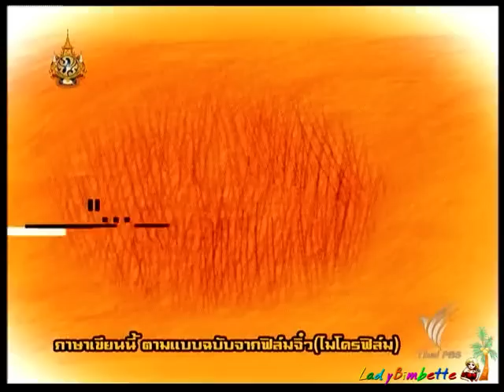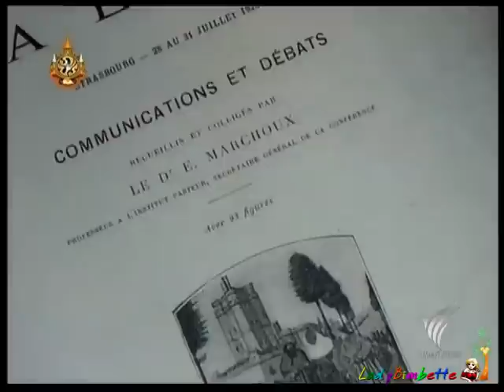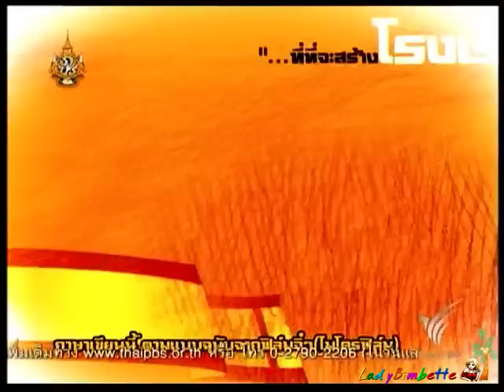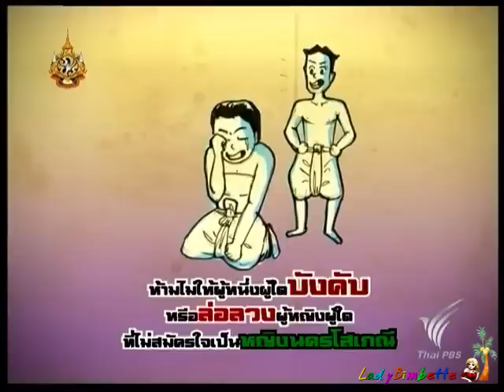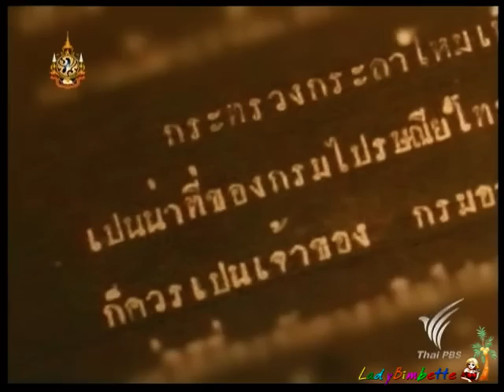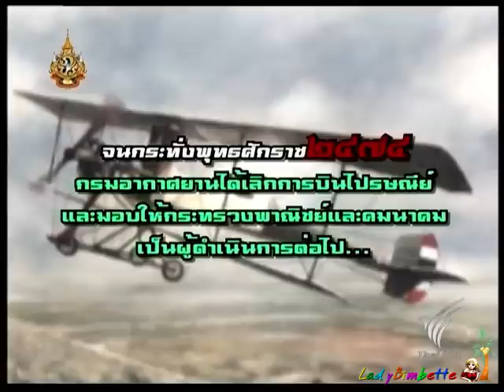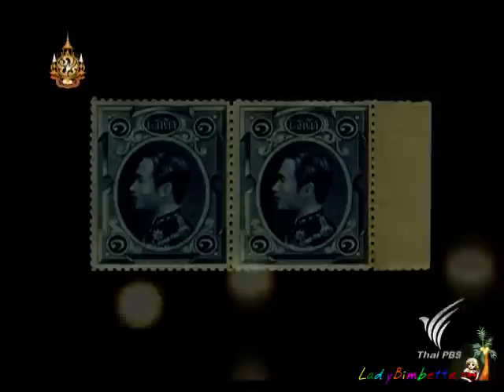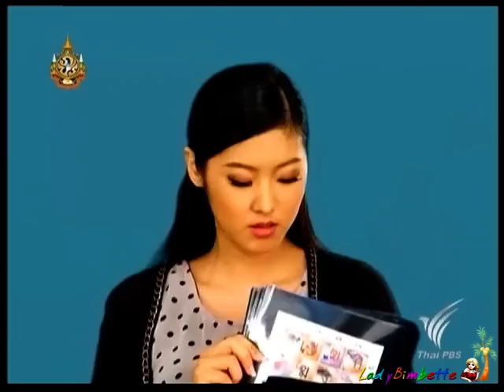ย้อนสยามผ่านฟิล์มจิ๋ว 1Jan12